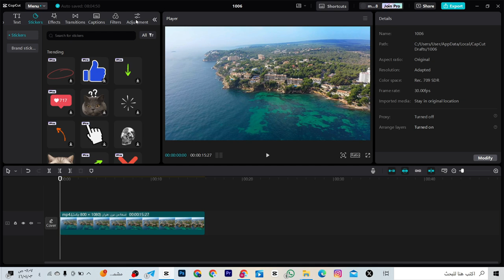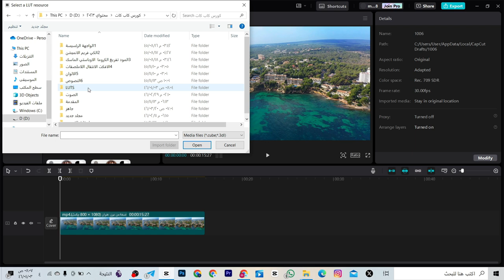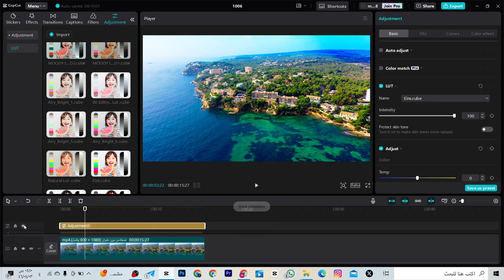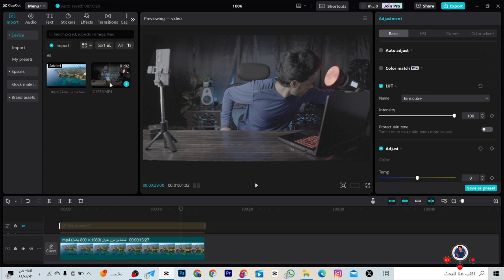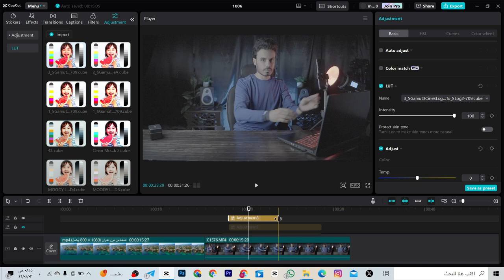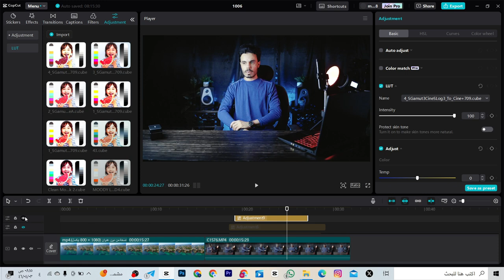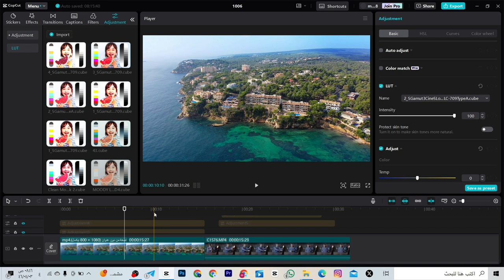كيف نظيف اللوت(lut-Slog3) فلاترالتلوين الخارجية ونلون اي فيديو بضغطة زركاب كات(capcut)-الدرس العاشر-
بهذا الدرس راح نشرح كيف نظيف اللوت (lut)على كاب كات وكيف نلون فيديوهات الاس لوق ثري s-log3 على  كاب كات بضغطة زر وبشكل احترافي 👌.
الفلاتر السينمائية في كاب كات
فلاتر سينمائية في كاب كات
اهم الفلاتر في كاب كات
هنا تجدون جميع روابط حساباتي 👌🔥
هنا تجدون جميع القنوات والجروبات المهمة👌🔥